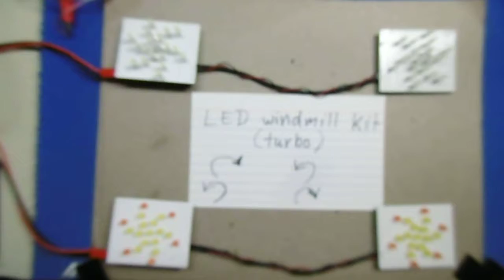LED circular kits and LED turbo-mill kits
two LED circular kits.
both way spins.
two LED turbo kits and two LED windmill kits.
both way spins.